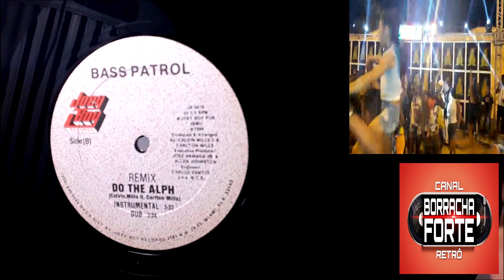🔴 MIAMI BASS na SUA LATA! GOSTA de FUNK da ANTIGA PESADO? TOMA SEQUÊNCIA de MIAMI e ELECTRO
BORRACHA FORTE - MIAMI BASS NA SUA LATA! GOSTA DE FUNK da Antiga PESADO? ENTÃO TOMA SEQUÊNCIA COM MIAMI E ELECTRO